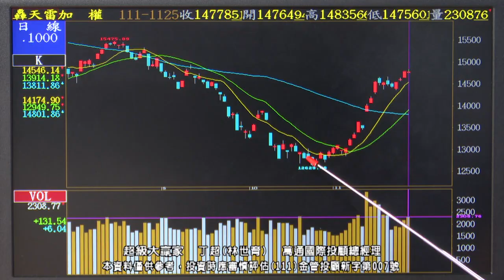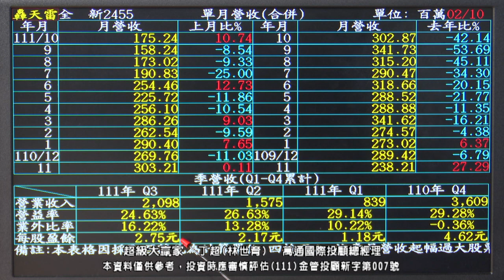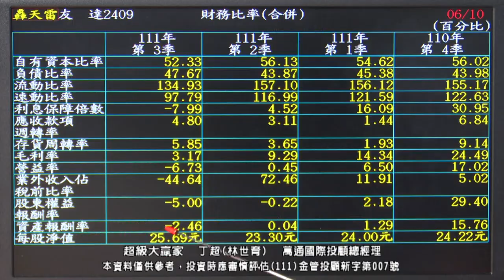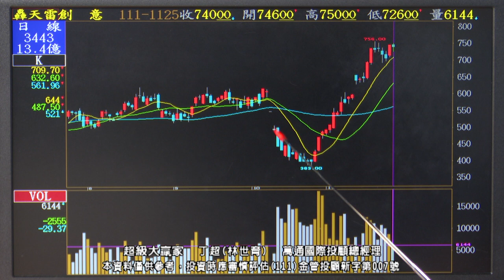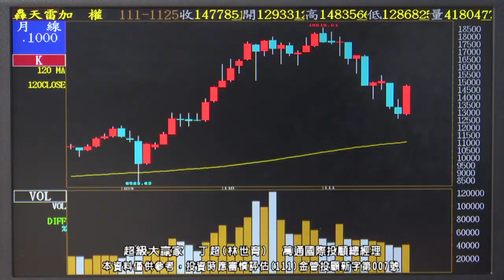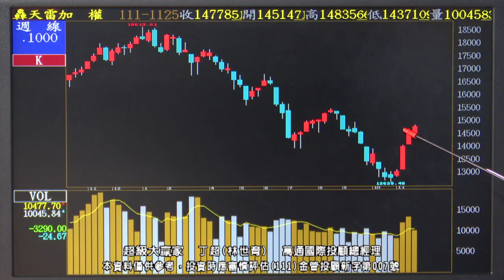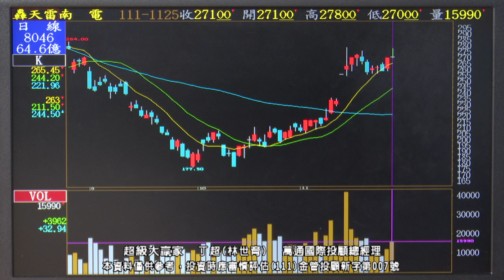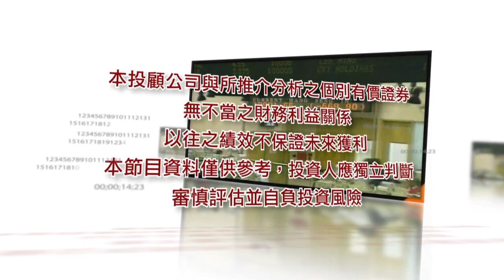20221125 1800 丁超 超級大贏家